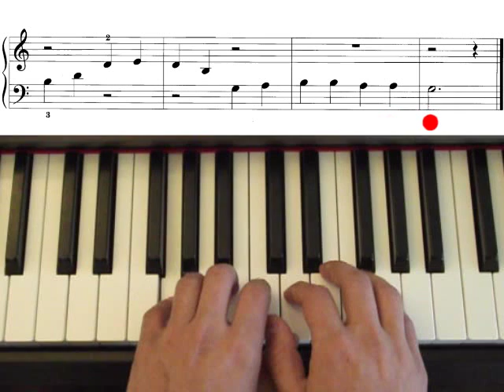Oh, Susanna, John Thompson`s easiest piano course, part 2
John Thompson`s easiest piano course, part 2, page 8, Oh, Susanna.